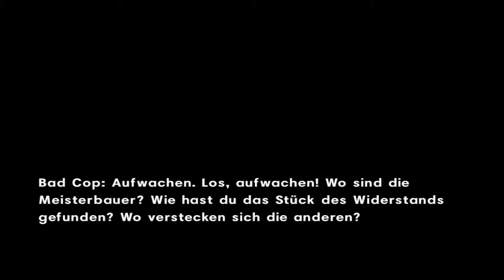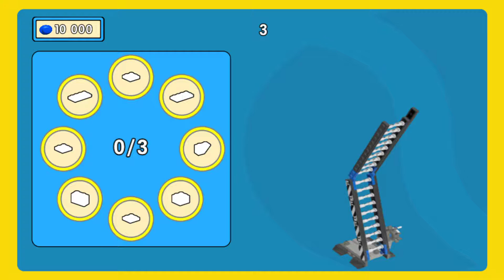The Lego Movie Videogame Folge 2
Viel Spaß bei der 2 Folge.
Euer Bond1104